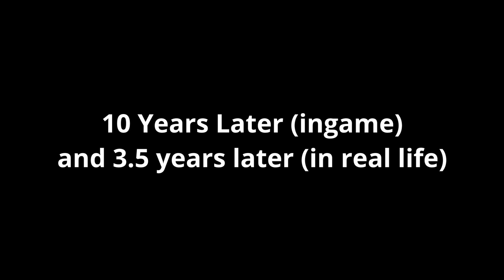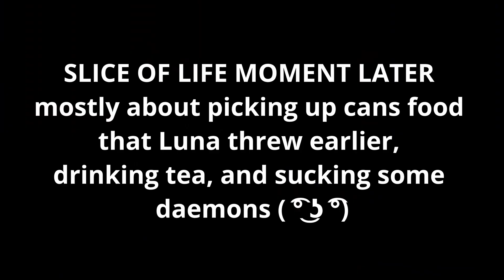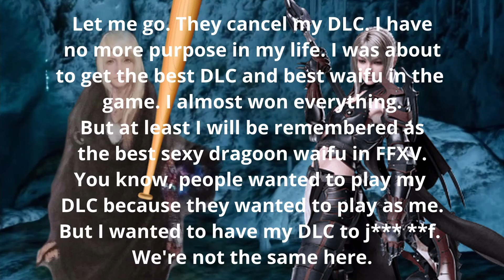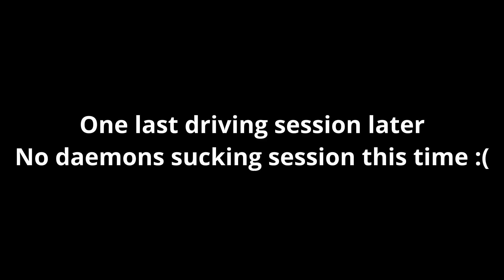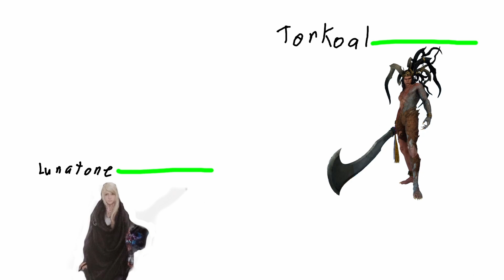Episode Luna in a nutshell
"She obviously didn't have much experience working on machines, but she wasn't completely useless either."

-Sol